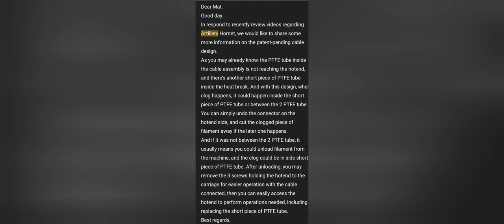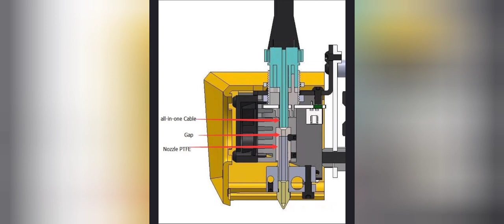Maybe the last Artillery3d Hornet unboxing video you will ever see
An apology a virtual live unboxing build and 1st print.

It's a one take wonder ( or total cockup )